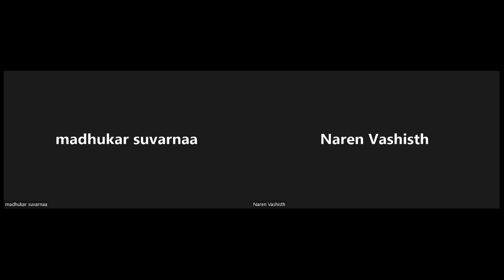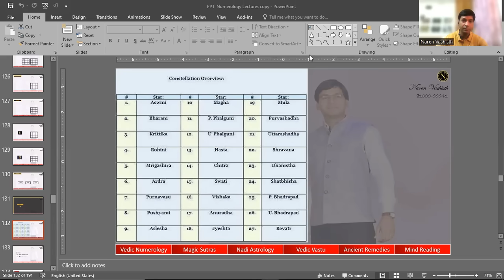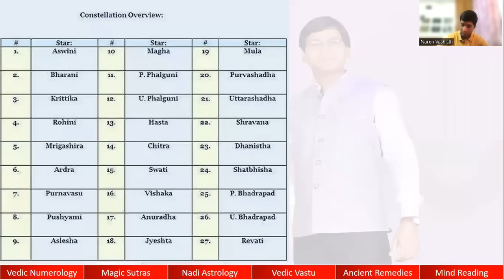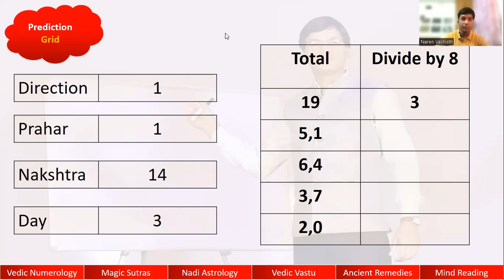🌻Vedic Numerology की ये Technique सीख लीजिये, दुनिया आपकी Prediction की दीवानी हो जाएगी I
Regards
Naren Vashisth